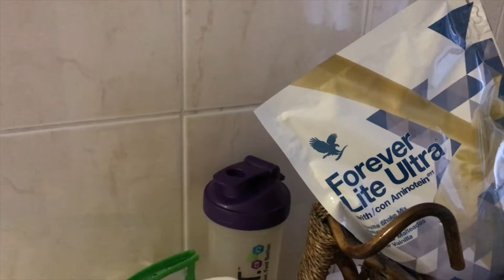А вы что берёте с собой в путешествие?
Для тех, кто часто путешествует - набор средств личной гигиены в удобной упаковке - лёгкий удобный.
Белковый коктейль - заменяет питание - полезный, питательный вкусный.